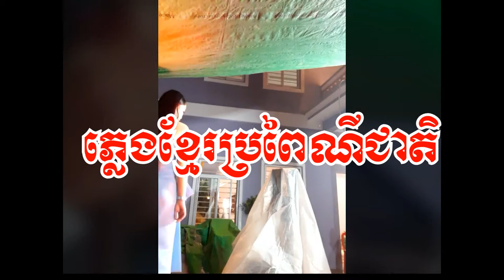ច្រៀងម្យ៉ាងម្នាក់ ចម្រៀងខ្មែរប្រពៃណីជាតិ / National traditional Khmer music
Welcome the audience Both domestic and international This video National traditional Khmer music, Capture video by Channel Vabthor Khmer

សួមស្វាគមន៍ទស្សនិកជនទាំងក្នុងនិងក្រៅប្រទេស វីដេអូនេះច្រៀងម្យ៉ាងម្នាក់ ចម្រៀងខ្មែរប្រពៃណីជាតិ  វីដេអូនេះថតដោយ ឆានែល វប្បធម៌ខ្មែរ